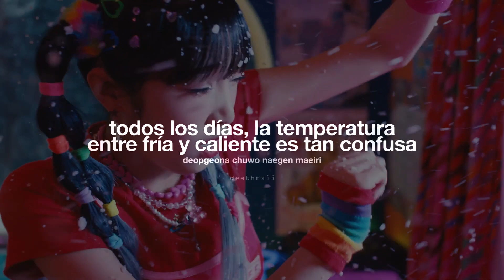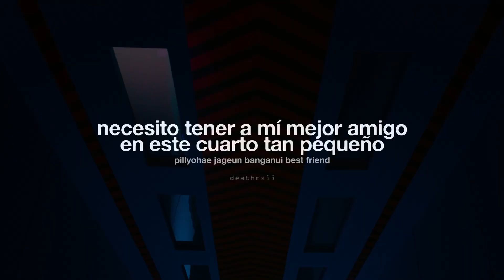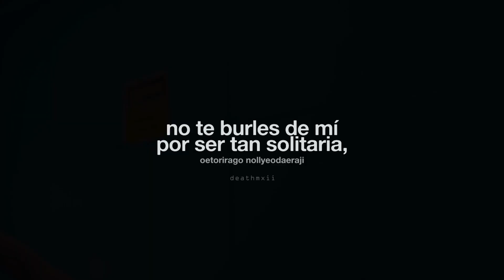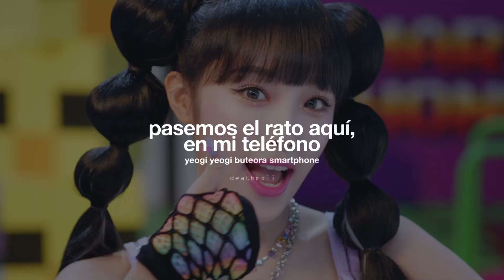SMARTPHONE - YENA - Sub Español (Easy Lyrics/Rom)